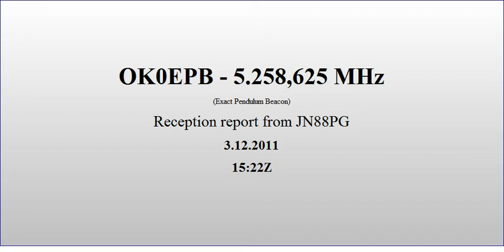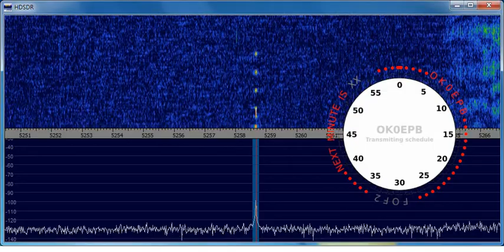OK0EPB 60m beacon - video reception report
Video reception report for the OK0EPB 60m beacom from JN88PG created 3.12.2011 at 15:22 UTC.